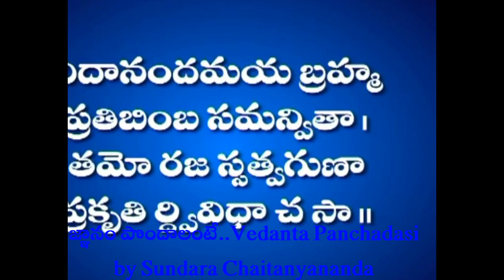జ్ఞానం పొందాలంటే వేదాంత పంచదశి స్వామి సుందర చైతన్యానంద